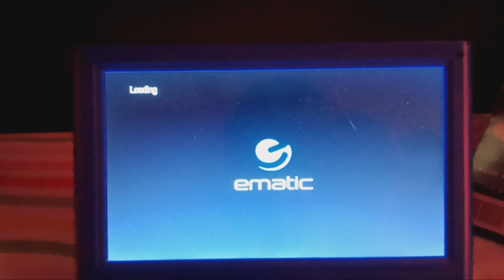Opening to The O.C.: The Complete First Season 2004 DVD (Disc 4)